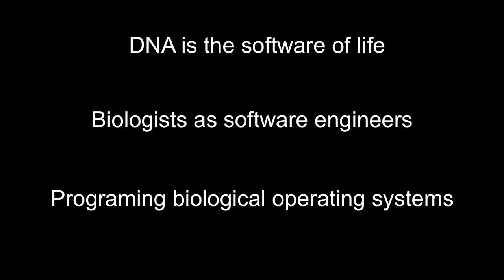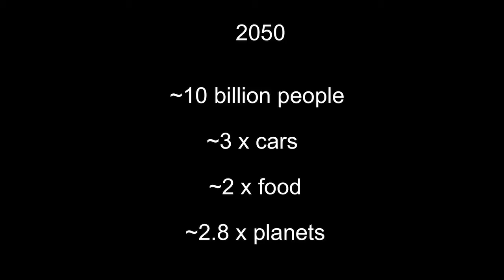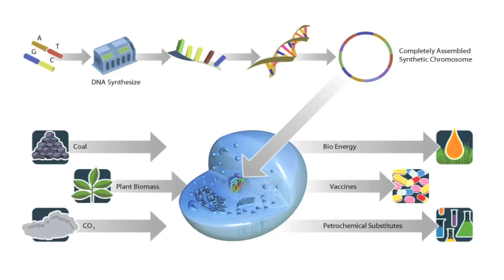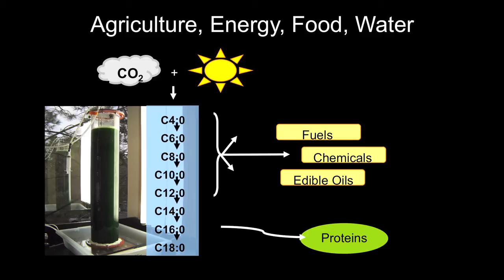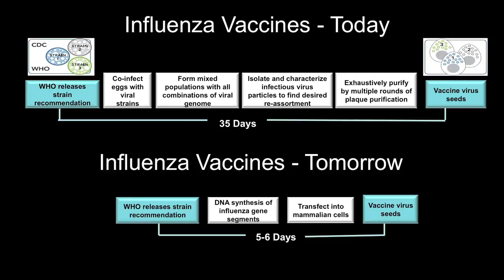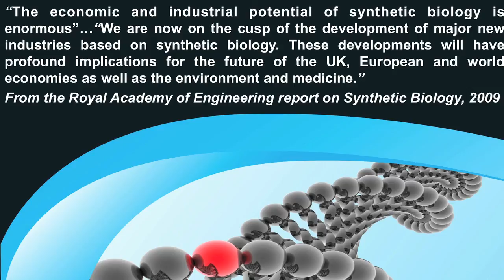TEDxSanDiego 2011 - Fernanda Gandara - Transformational Technologies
Fernanda Gandara is the Senior Vice President of Business Development at Synthetic Genomics, Inc (SGI). Fernanda represents SGI on the board of two subsidiaries: Synthetic Genomics Vaccines, Inc. (focused on new vaccine development) and Agradis (focused on Agricultural biotechnology). Prior to her position with SGI, Fernanda worked at BP, where she focused on equity investment and sponsored research deals in the bioenergy sector. Prior to BP, Fernanda worked in management consulting, including The Boston Consulting Group and Accenture, where she spent most of her career. Fernanda earned an MBA from Stanford Graduate School of Business and a B.S. in Chemical Engineering from Escola de Engenharia Maua in Brazil.